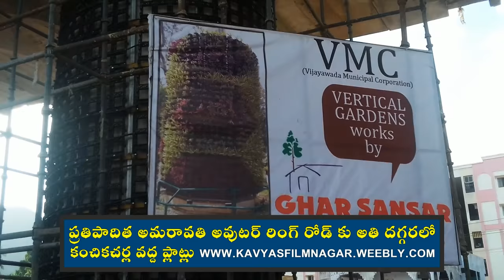Ultimate parks work under construction at Kanaka Durga Gudi Flyover Vijayawada